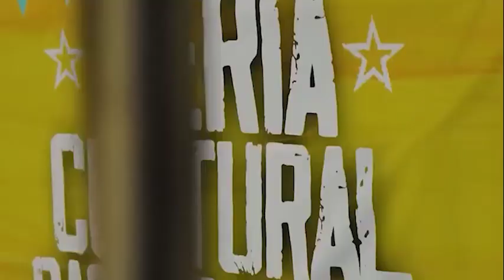Franck se prepara para vivir la 2da Feria Cultural y Gastronómica